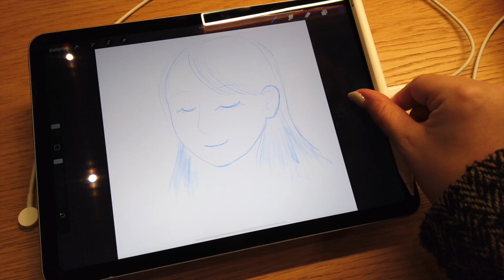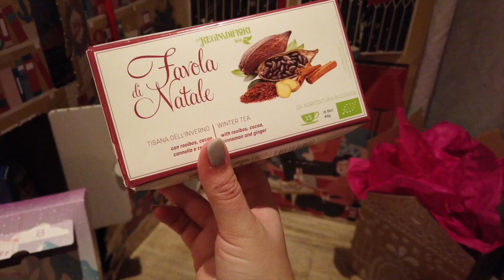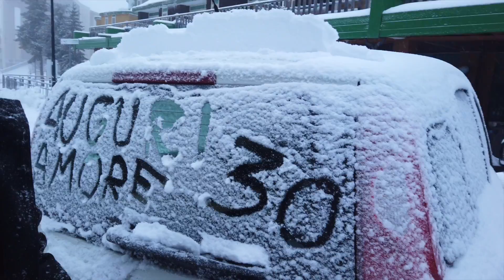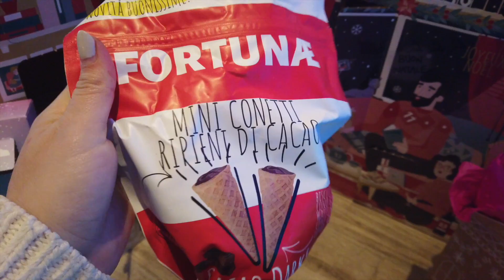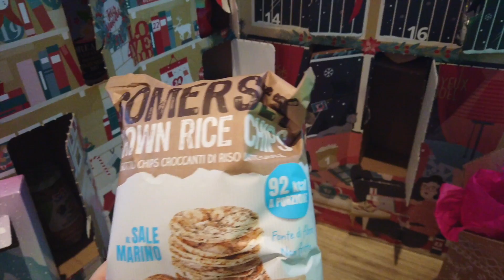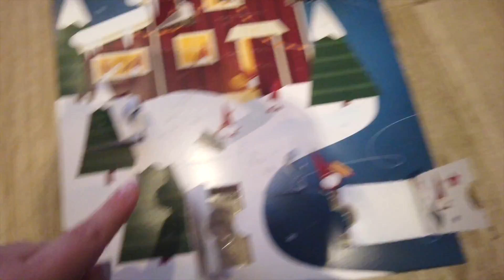Tour Roma natalizia e compleanno sulla neve! || VLOGMAS #8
GEMMINA per il 55% di sconto senza spesa minima fino al 31 dicembre
*La promozione è valida su tutti i prodotti dello shop, esclusi mini set e articoli presenti nella sezione saldi.

🎁 REGALI PER VOI:
* 30 giorni di Amazon Prime GRATIS!
* 30 giorni di Amazon Music GRATIS!
* 30 giorni di Kindle Unlimited GRATIS!
* Lista nozze Amazon
* Prime student GRATIS per 90 giorni!

🧘🏼‍♀️ Oceans apart: FRANCILAST            (-40% e 1 pant in regalo spendendo 79€)

⌚️Daniel Wellington:GEMMINADW➡️-15% + 50% già presente sul sito!

👗 Shein: BUEN442 ➡️ -15%

🧴 EVERDROP: GEMMINACLEAN25

💍PURELEI: GOLD-GEMMINA ulteriore 20% sui gioielli price drop

💰TI REGALIAMO 25 €  SE APRI UN CONTO ILLIMITY BANK!